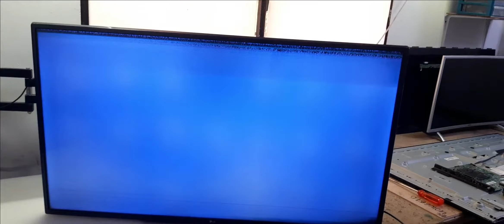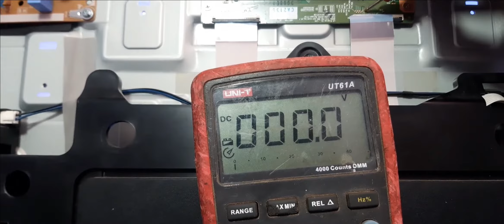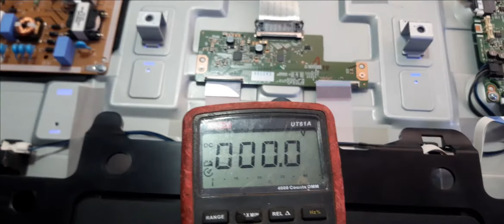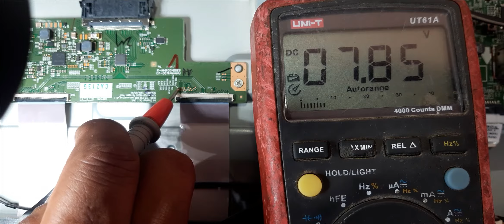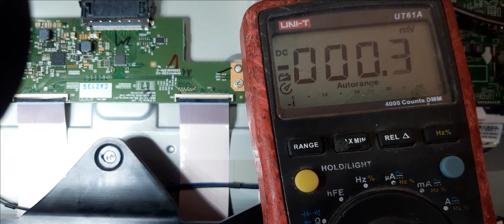TV LG 43LH600T SIN VIDEO SOLUCION EFECTIVA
En el siguiente video    reparamos una pantalla de 43 pulgadas   con falla en voltajes VGH,VGHODD,VGHEVE
esta falla son producidas por el panel   las señales CKV   al no tolerar el voltaje VHG  de 28 v dc     y voltaje VGH ODD y VGH  EVEE   produciendo   las fallas mas comunes en estas pantalla des 42,43,47,49,50,55 pulgadas

los invito a ver el video